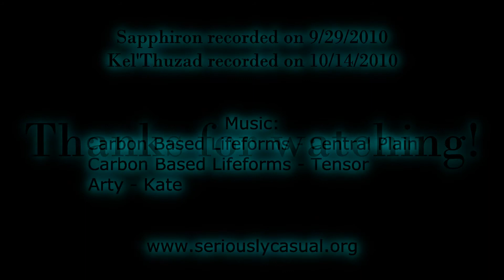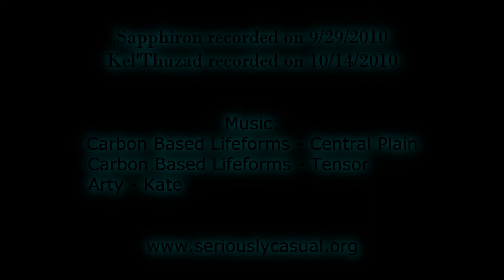Naxx10 Duo: Sapphiron and Kel'Thuzad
Once again, Monukai and I pack up our offspec gear and head head off to duo something for fun.  This time, it's Sapphiron and Kel'Thuzad in 10man Naxxramas!

Sapphiron was ez pz and we killed him first pull before the 4.0 patch.  It's a pretty boring fight, so I cut it down to just a couple minutes to show how the mechanics of the fight worked with 2 people.

Kel'Thuzad gave us some trouble however, and I didn't have enough DPS or mana to finish the fight until 4.0 hit, so the footage from that is a couple weeks newer (October 2010).  Also, be sure to watch as I accidentally aggro a pack of adds in phase 1 with shadowfiend, and hilariously target down the add instead of the boss for the last 2.5% (lolol).  Derp.  Good thing Monukai has a strong back.

I don't play anymore, but my old guild is still around and awesome as ever!